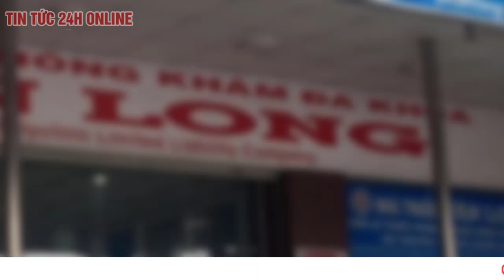Công an bất ngờ khám xét nhiều Phòng khám Y tế ở TP Biên Hòa | Tin nóng chiều 30/5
Lực lượng công an khám xét nhiều Phòng khám Y tế ở các phường trên địa bàn TP Biên Hòa có sự tham gia của đại diện VKS.